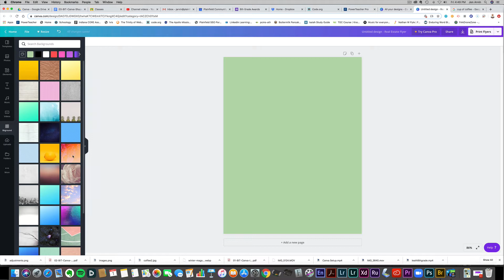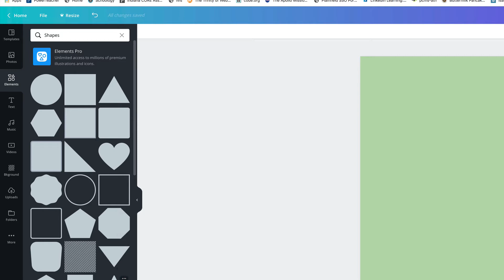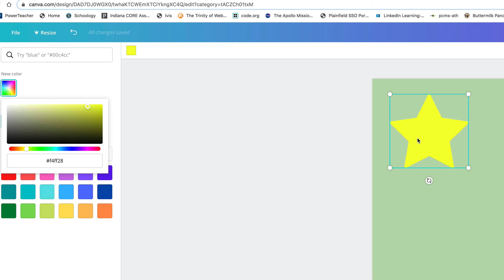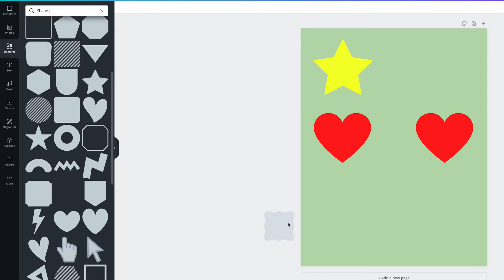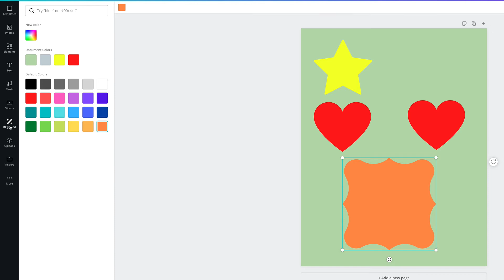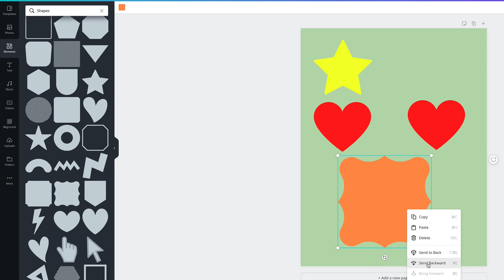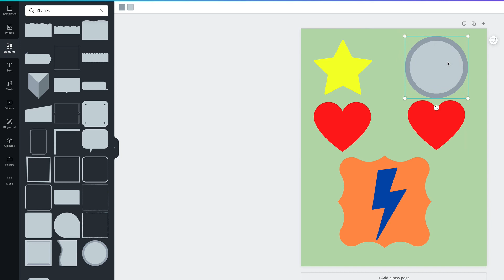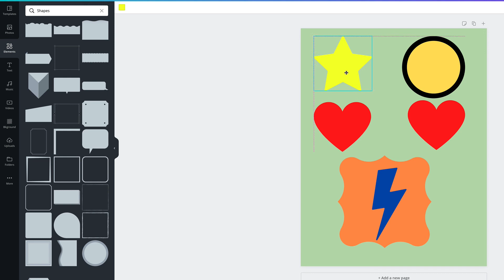BIT - Canva 03 - Shapes